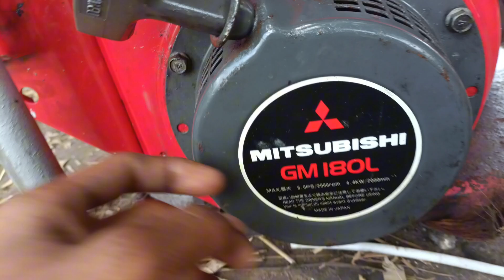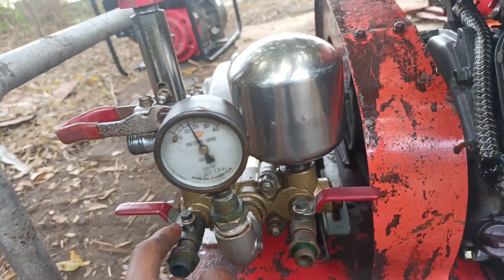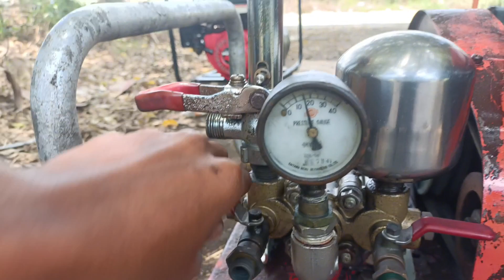máy mishubishi 180 còn đẹp nguyên bản không bung mở nhờ anh em tham khảo!